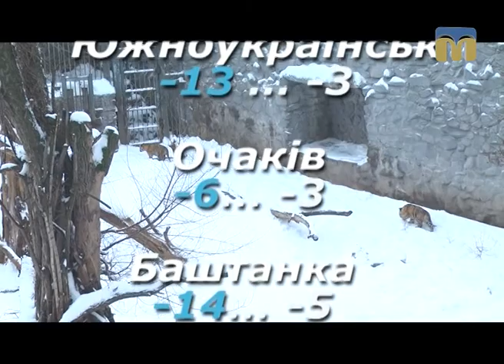Народні прикмети, прогноз погоди на 31 січня 2017 року